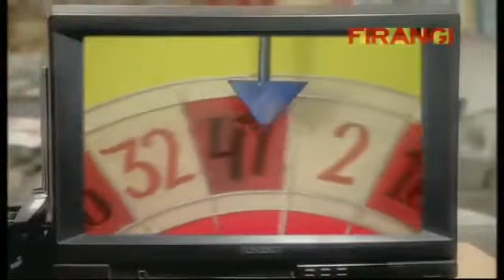Shubh Mangal Savadhan - Episode 21 - The stamp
Shubh mangal savdhan is a light comedy show aired on Sahara one starring Dilip joshi, Sumeet raghavan and Amit mistry.
The story of the show revolves around three
roommates Dilip, Vinay and Andy find their love life in tatters and try to revive it. While Dilip and Vinay's respective girlfriends are reluctant to marry them, Andy looks for love but not marriage.